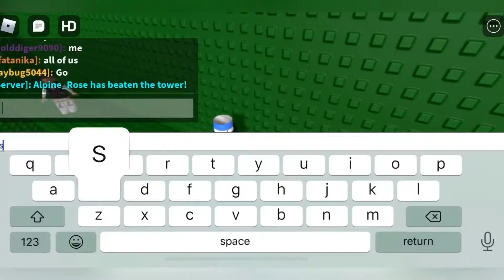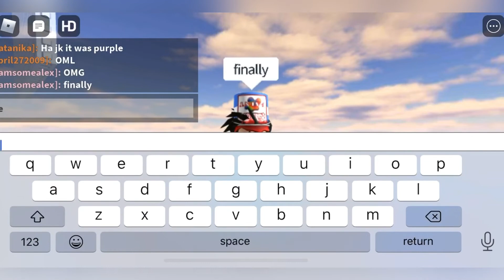Completing ToH - Easy |ROBLOX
Hewo! In today’s video I’ll be completing Toh Easy. Stay safe :)